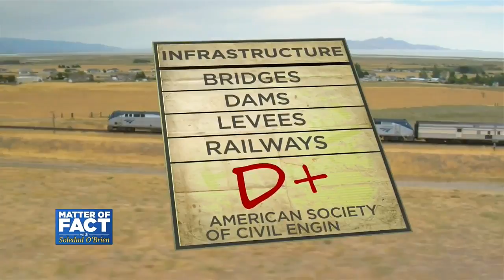Reps. on Infrastructure: We're Getting By On Duct Tape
Over 54,000 of bridges in the U.S. are considered “structurally deficient” according to data from the Department of Transportation. That’s not the only area where America’s infrastructure is lacking; according to the 2017 American Society of Civil Engineers report card, overall infrastructure gets a D+. Infrastructure holds the country together, including not just roads, railways, planes and local transit, but also your water system, waste management, electricity and broadband. Reps. Elizabeth Esty (D-CT) and Lloyd Smucker (R-PA) are members of the infrastructure working group on the bipartisan Problem Solvers Caucus. They sit down with Soledad O’Brien to discuss the need for more federal dollars, ways to streamline projects and why they believe Americans are willing to pay more for better infrastructure.